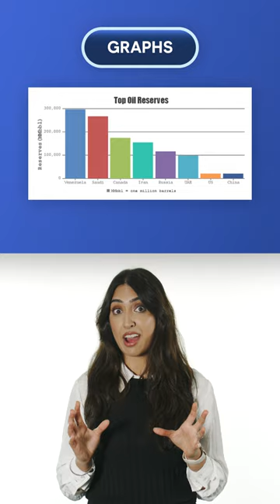PTE Describe Image - What you will see on Test Day!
These are the types of images you will have to describe during the PTE Speaking Test!